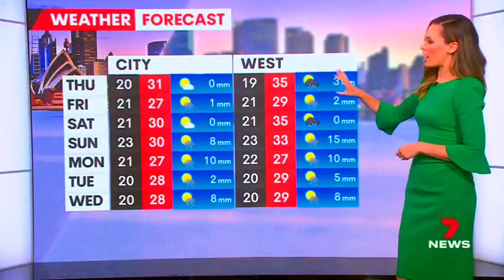7News Sydney - Weather and Closer Sponsored by King Furniture, Wednesday January 25th 2023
With Michael Usher and Angela Cox (News), Gemma Acton (Finance), Mel McLaughlin (Sport) and Amber Laidler (Weather)